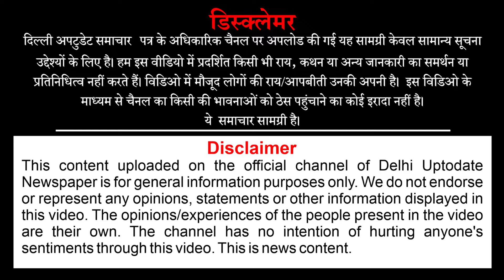मंगोलपुरी मे सालो पुरानी मस्जिद पर चला Bulldozer | मुस्लिम समुदाय मे भारी रोष-उठाए सवाल ~ Delhi News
दिल्ली के मंगोलपुरी में सालों पुरानी मस्जिद पर चला Bulldozer | मुस्लिम समुदाय में भारी रोष-कार्रवाई पर उठाए कई सवाल